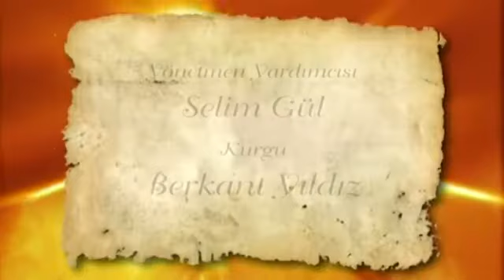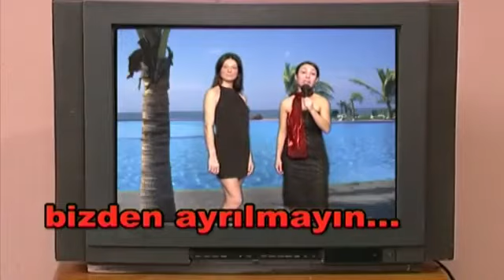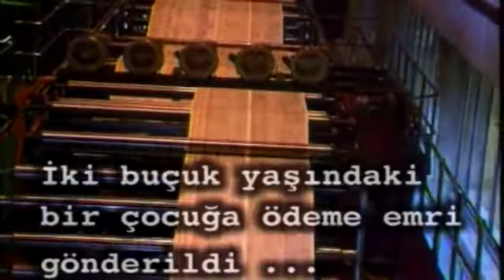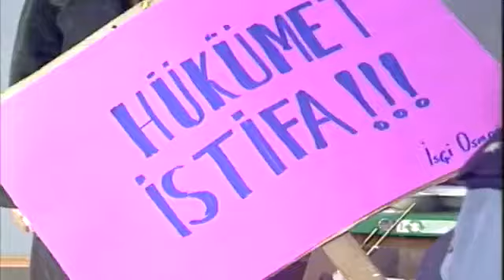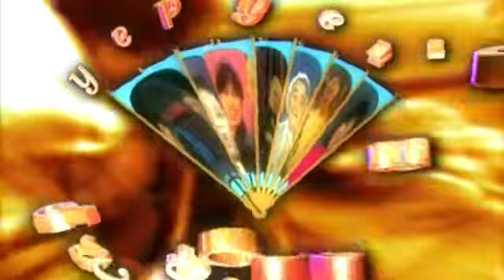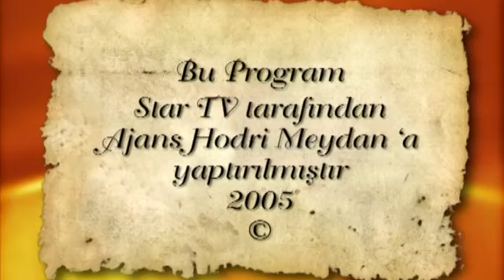Olacak O Kadar - 17.Sezon 12.Bölüm